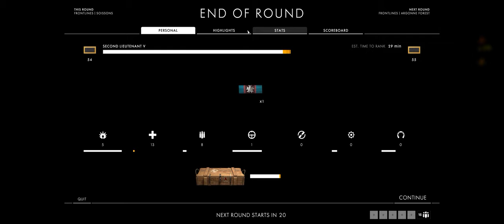Battlefield 1 + Part 106 + Soissons + Frontlines + end of battlefield 1 edit